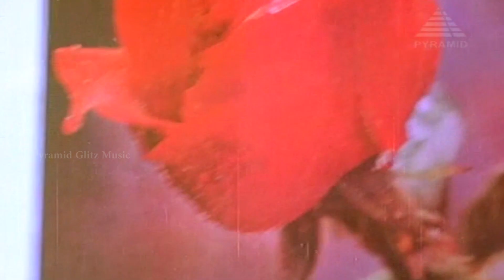Rajinikanth Song | Kadhalin Deepam Ondru | தம்பிக்கு எந்த ஊரு | SPB | Ilaiyaraja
Rajinikanth Super Hit Song Kadhalin Deepam Ondru Video Song from Thambikku Entha Ooru Tamil Movie in SPB voice and Panju Arunachalam lyrics, featured by Rajinikanth and Madhavi, on Pyramid Glitz Music.

Song Details:

Song: Kadhalin Deepam Ondru
Singers: SPB
Lyricist: Panju Arunachalam
Composer: Ilaiyaraja
Release Date: 20 April 1984